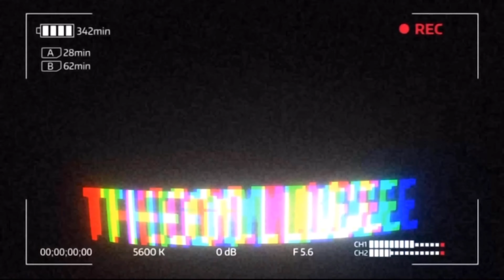Rec Room Mobile At 3am... (Very Toxic)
In this Video I will be playing rec room on my iPhone and I met a lot of toxic people.

WONT STOP TILL I BLOW UP 💯